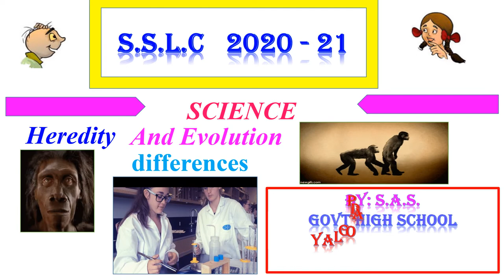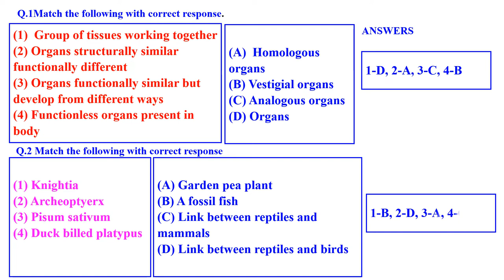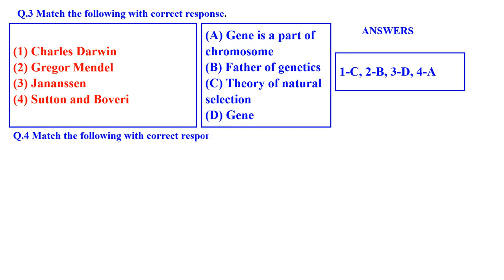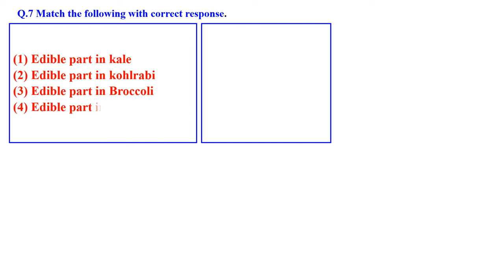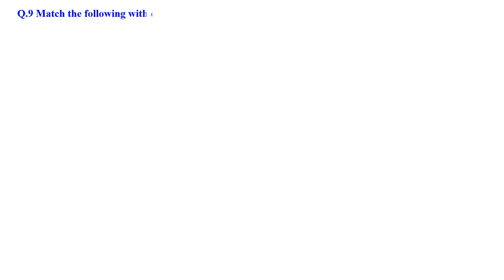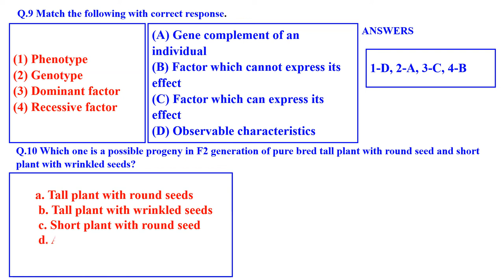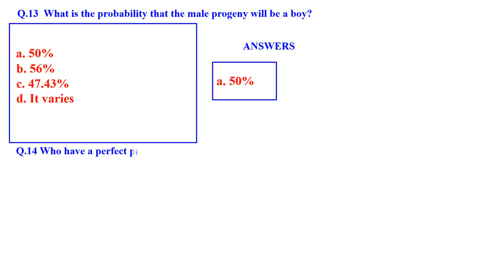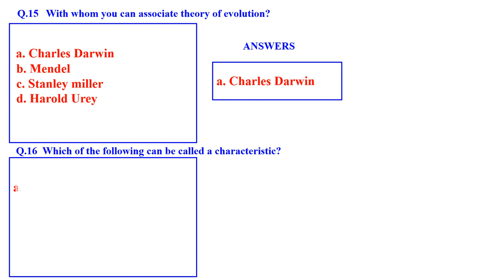Heredity and Evolution class 10 science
SCIENCE DIFFERENCE AND ANSWER SOLVED